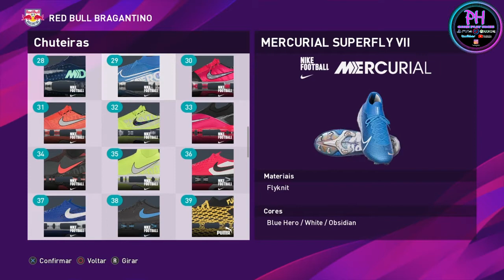COMO FAZER O CLAUDINHO (BRAGANTINO) NO PES 2020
Se inscreva no canal ative o sininho e compartilhem pra todo mundo o canal e também deixa o Like Blz galera a meta é Rumo a 2K de inscritos será que vcs consegue conto com a ajuda de vcs 👊👊👊